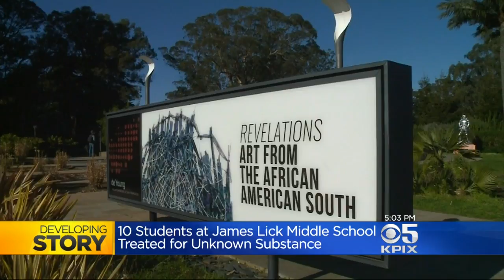10 SF Middle School Students Receive Treatment After Ingesting Unknown Substance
Joe Vazquez reports on a group of students getting medical treatment after falling ill from ingesting an unknown substance (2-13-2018)